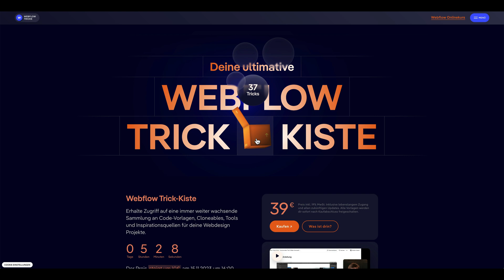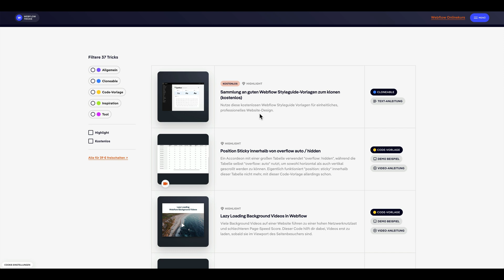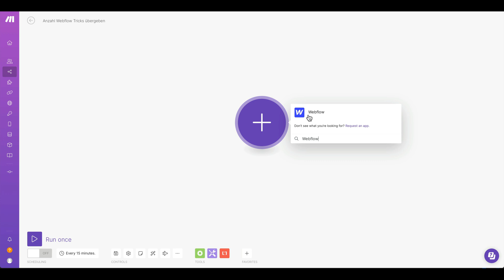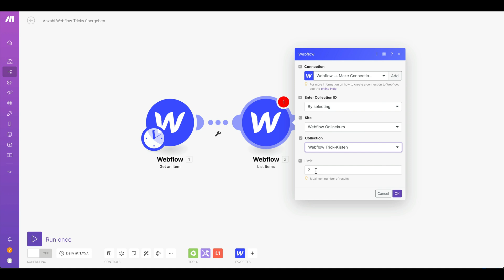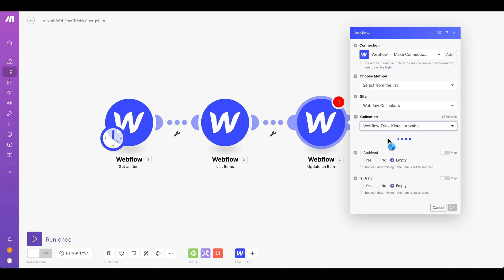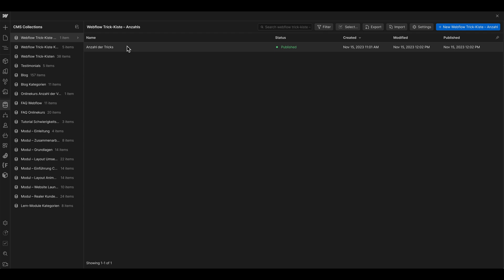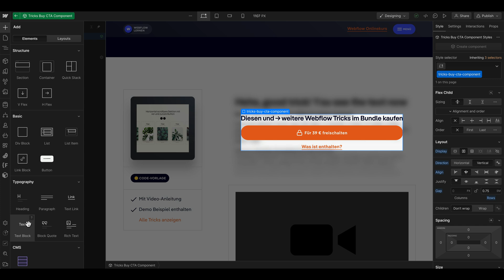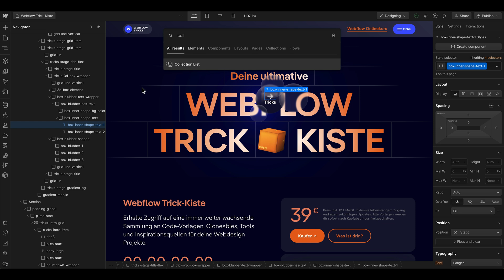Anzahl der CMS Items auf der Website ausgeben (MAKE & Webflow Tutorial)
Webflow bietet keine direkte Möglichkeit zur Auslesung der Anzahl von CMS-Collection-Items. In diesem Tutorial zeige ich dir, wie du das mithilfe von Make automatisiert lösen kannst.

// TIMESTAMPS

00:00 – Das Problem
02:55 – Aufbau in Webflow
03:48 – Szenario in MAKE anlegen
11:01 – Werte in Webflow einbinden